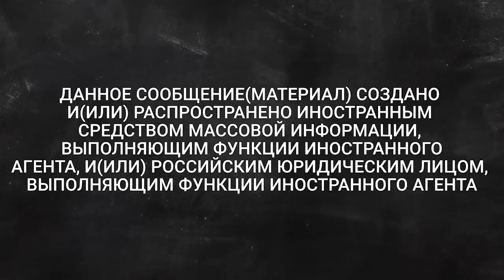The tragic triangle: Is Putin destroying Ukraine, Belarus and Russia? Conversation on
0:00 Introduction
2:20 Building a better version of Ukraine?
5:10 Russia, Ukraine, Belarus -related but different
12:00 Life in the tragic triangle between war and normality
14:50 Russians joining the Ukrainian army?
15:30 How stable and free is Ukraine today?
16:20 Ukrainians are always suspicious of the people in power
17:26 How firm is Putin’s grip on Russia?
18:34 The Russian power machine is still in control
20:48 Has the opposition in Belarus been snuffed out?
22:00 If Ukraine wins the war it would transform Belarus
23:30 Is nationalism poisoning all three countries?
25:05 How to define victory for Ukraine?